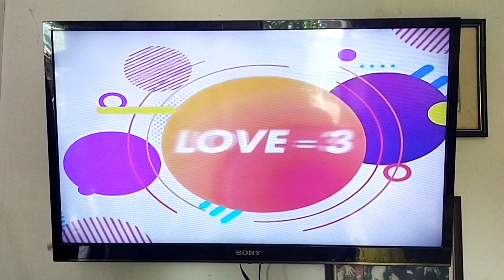Love = 3 Episode Trailer | GMA Telesine Specials (Promo)